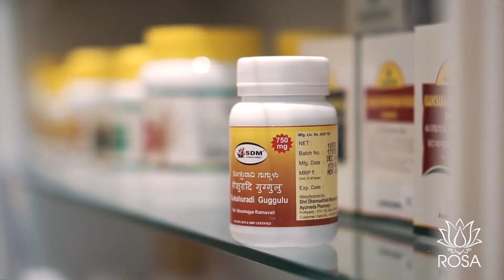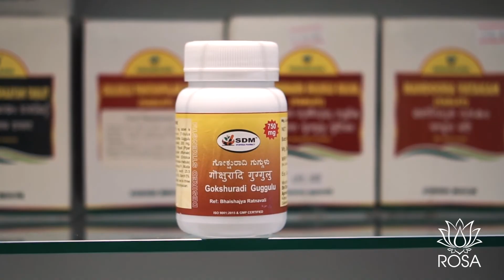Гокшуради Гуггул - препарат для мочеполовой системы. Инструкция к применению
Гокшуради Гуггул - это полностью натуральный аюрведический препарат, который обладает мочегонным, рассасывающим каменные отложения эффектом, а также оказывает тонизирующее, омолаживающее и болеутоляющее воздействие. Он применяется при для быстрого и эффективного лечения мочеполовой системы, а также при сахарном диабете. Оказывает седативное воздействие.

Компоненты растительного происхождения в составе данного средства быстро и эффективно снимают воспалительные процессы мочевыделительных органов, что способствует устранению и всех их симптомов в виде болезненного или затруднённого мочеиспускания, отёков, камнях в почках или мочевом пузыре, хронических циститах, пиелонефритах, крови в моче, заболеваниях суставов и пр.

Способствует нормализации работы почек, расщепляет камни и способствует их безболезненному выведению, а также препятствует образованию камней и останавливает кровотечения.

Приобрести Аюрведическую продукцию вы можете в наших интернет магазинах